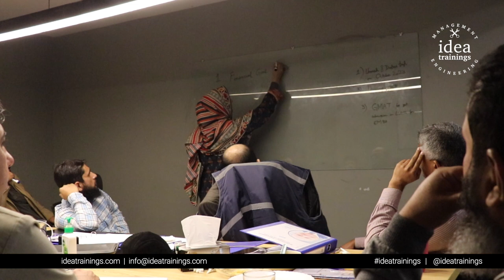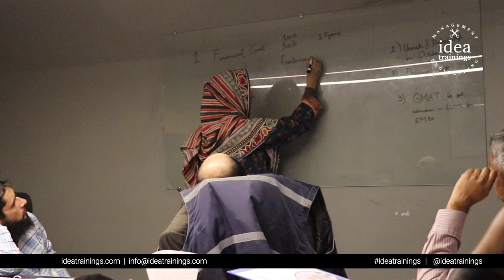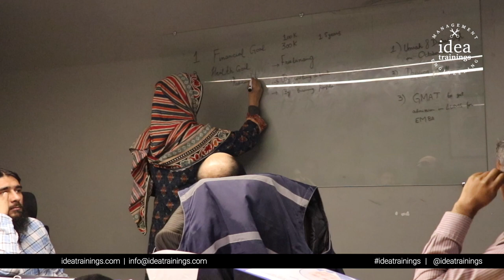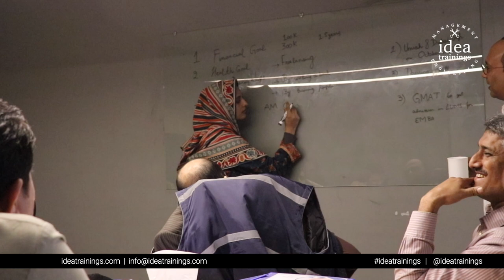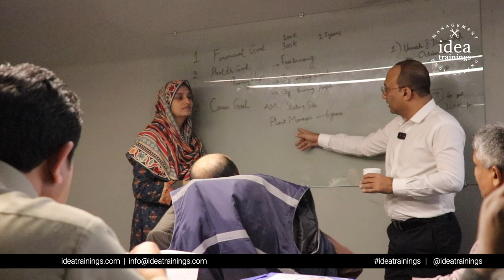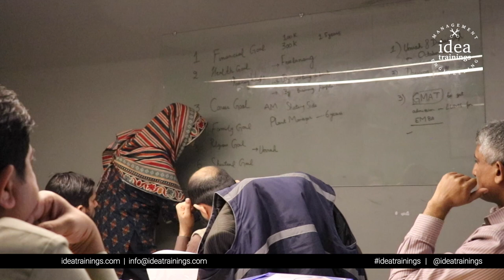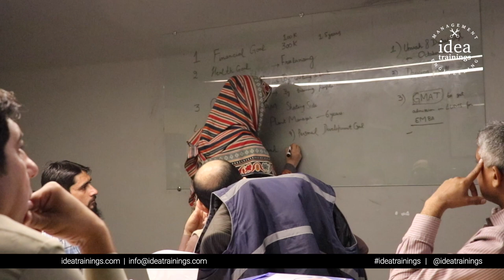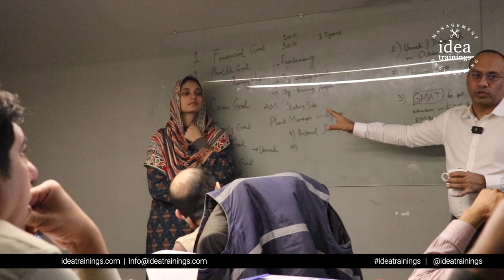Goal Setting in 2023 - Modern techniques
is a training company that offers management, soft skills, and engineering training programs across Pakistan and the Middle East. Go to check out the list of our training programs by downloading the annual training calendar from our website.